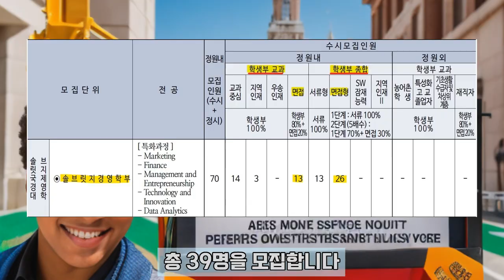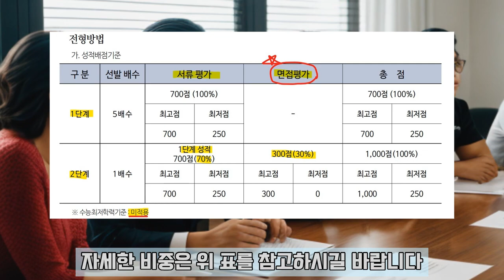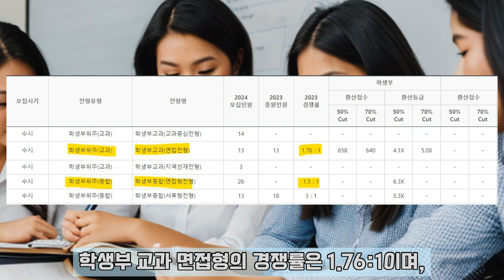솔브릿지국제경영 학생부종합 면접형 학생부교과 면접형 우송대 솔브릿지 경영학부 수시 면접형 총39명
2024학년도 우송대 솔브릿지 국제경영대학의 전형별 특징과 준비방법 및 경쟁률을 알려드립니다. 학생부종합 면접형, 학생부교과 면접형 위주